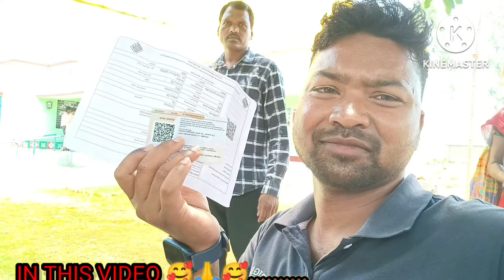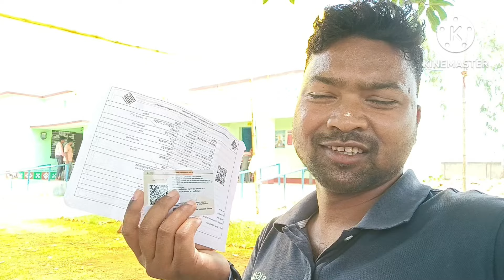1st TIME VOTE EM HUI NA 🙏🇮🇳 || MATDAN HUI NA FIRST TIME 🫣 || SANTALI VOTING VLOG VIDEO VLOGS VIDEO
1st TIME VOTE EM HUI NA 🙏🇮🇳 || MATDAN HUI NA FIRST TIME 🫣 || SANTALI VOTING VLOG VIDEO VLOGS VIDEO

              🙏🙏Sanam ko ge sagun johar...🙏🙏
🥰. Video pe kusi ha khan...🥰
Do aalope hilinj ja .